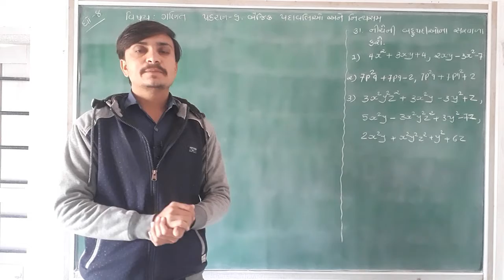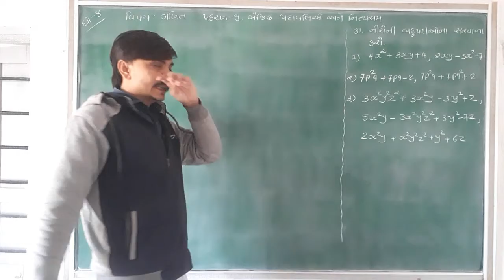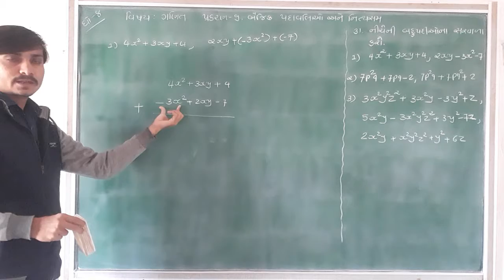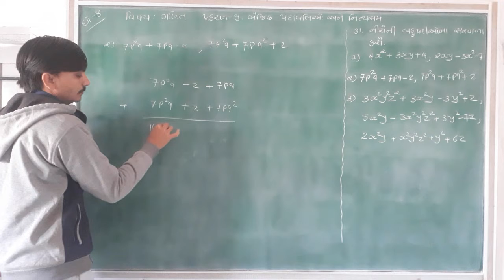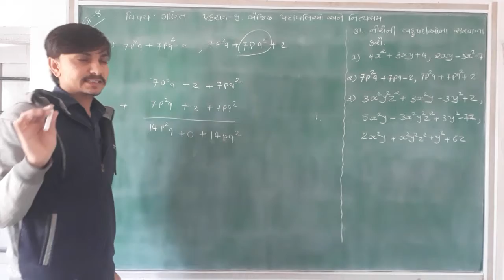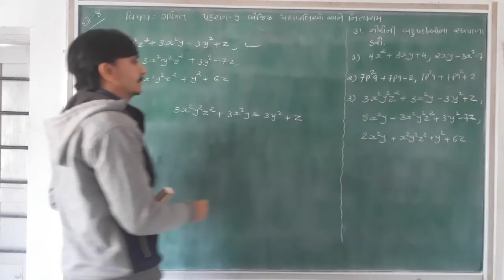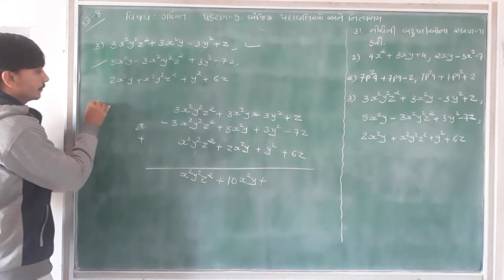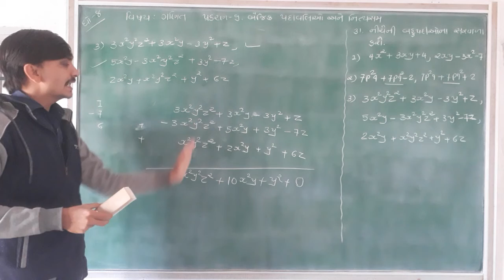Lec46||std 8|| Maths # Baijik Padavalio Ane Nityasam #6|| Mayur Sir || Taxshila sankul Halvad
STD :- 8
Subject  :- Maths
Topic :-  Baijik Padavalio Ane Nityasam